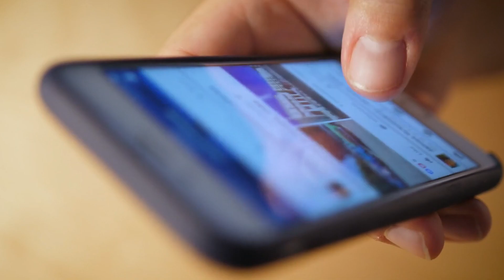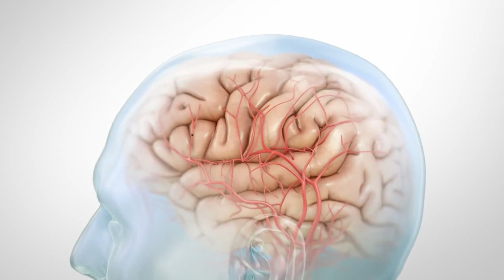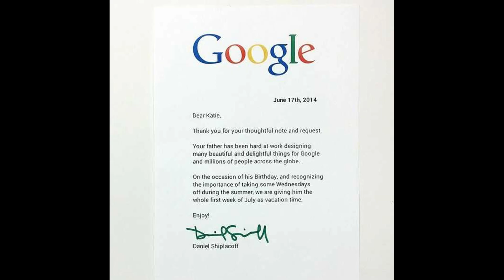आखिर आत्मा का वज़न कितना होता है ? Soul Weight & 13 Unknown Facts in Hindi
आखिर आत्मा का वज़न कितना होता है ? Weight of Soul &13 Unknown Facts in Hindi

GPU Gtx 1060 6GB
CPU i5 7400
8 Gb RAM
Boya Mic